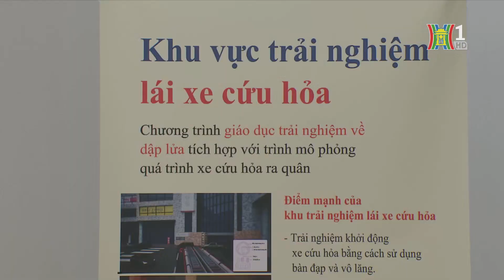Ấn tượng trải nghiệm phòng cháy chữa cháy | Tin tức mới nhất hôm nay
Ấn tượng trải nghiệm phòng cháy chữa cháy. Trong những ngày gần đây người dân Thủ đô đang háo hức trải nghiệm những kỹ năng PCCC tại trung tâm Giáo dục cộng đồng về PCCC và CNCH. Đây là mô hình đầu tiên trên toàn quốc được trang bị đầy đủ, bài bản những trang thiết bị, tình huống diễn tập PCCC để giúp người dân có những trải nghiệm trực quan sinh động nhất về kỹ năng xử lý khi có cháy nổ xảy ra.